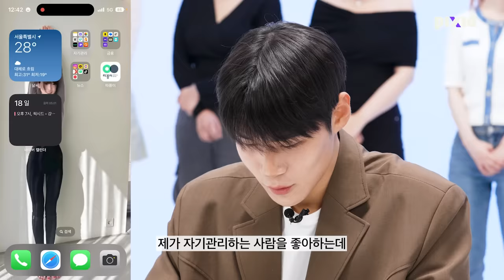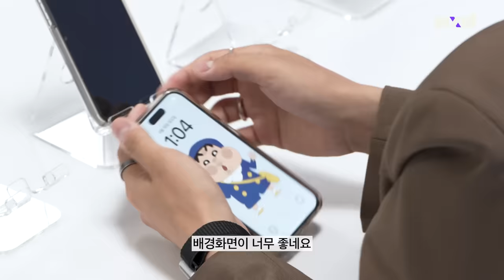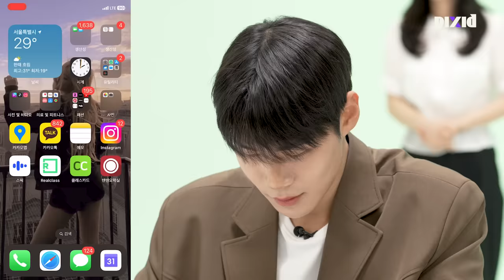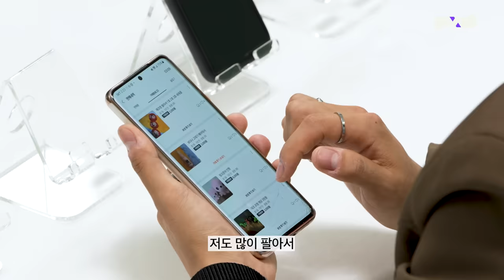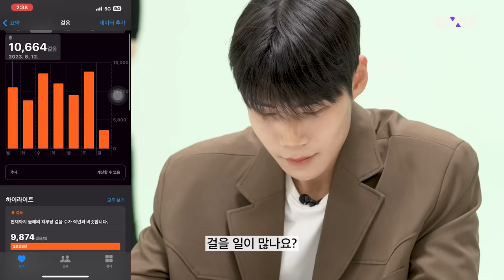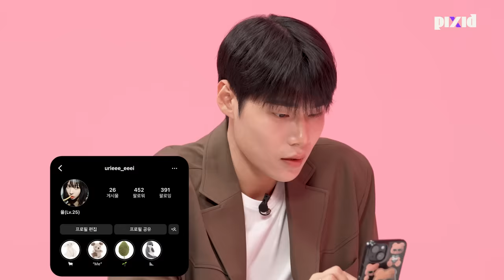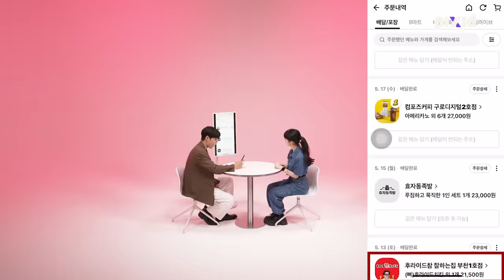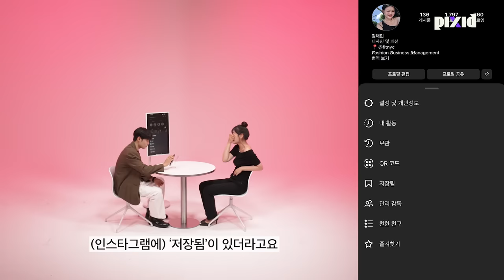스마트폰만 보고 이상형 선택하기 | 밀어서 솔로해제 EP.01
내 스마트폰이 나 대신 소개팅에 나간다면?